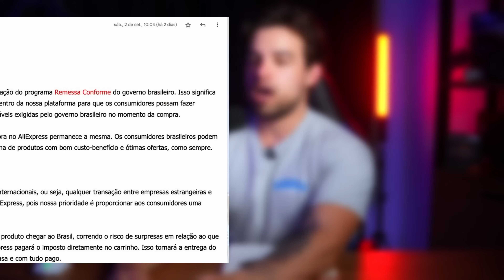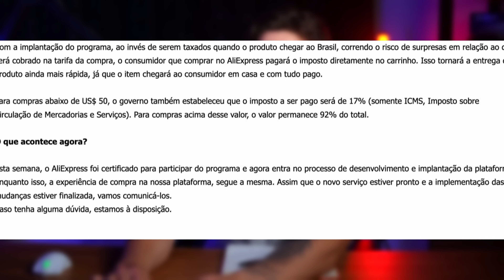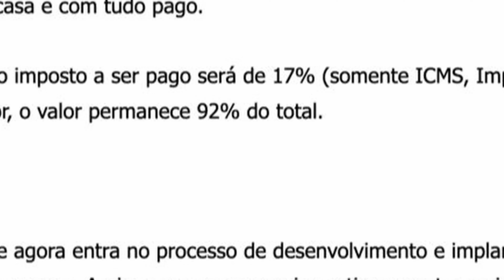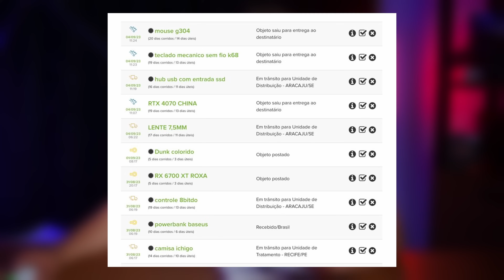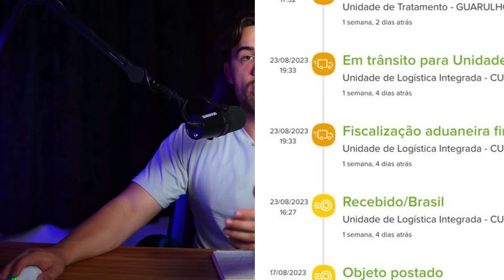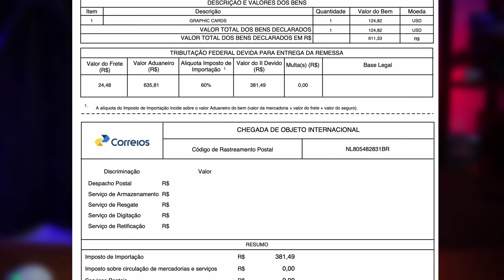COMPREI NO ALIEXPRESS, VOU SER TAXADO EM 92% ? ENTENDA O REMESSA CONFORME !!